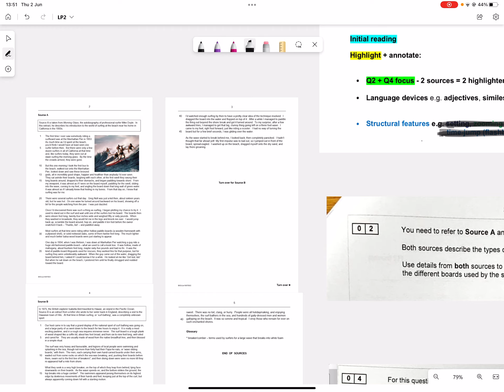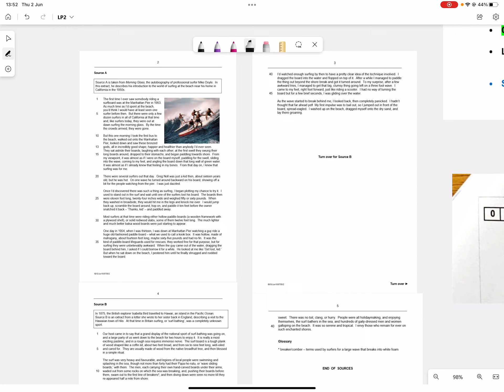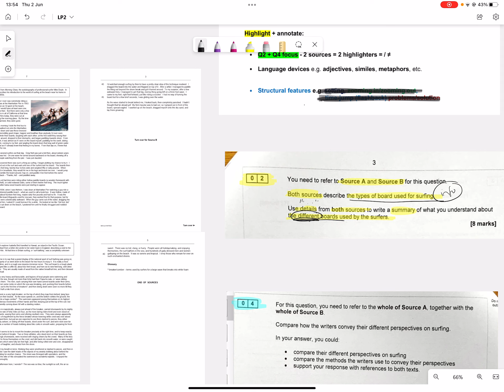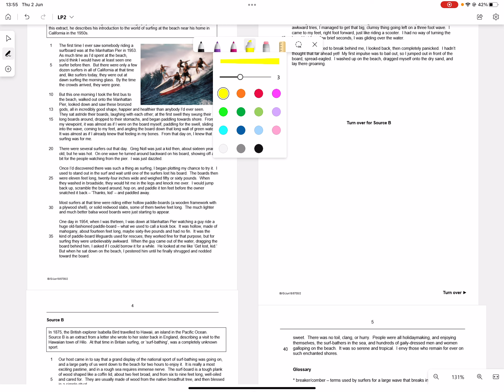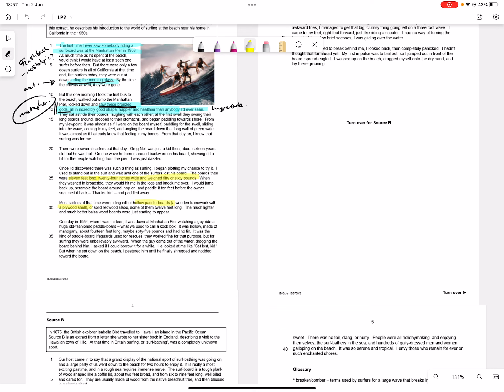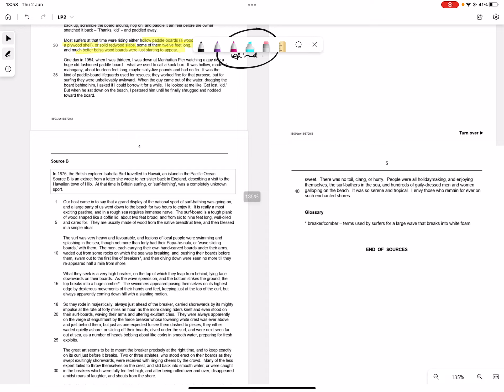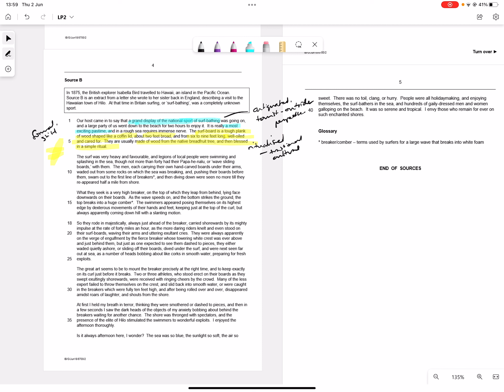Initial Reading - Language Paper 2 (AQA GCSE 2022)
How to maximise time by looking at Q2 and Q4 when reading the sources on Language Paper 2 - in other words, how to boss it like a G.